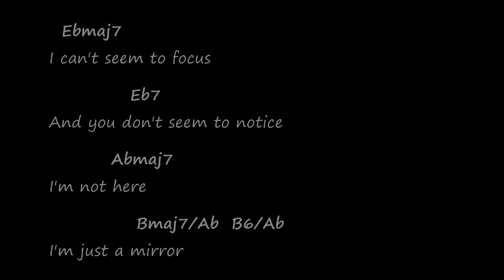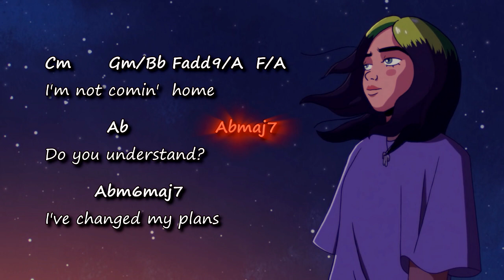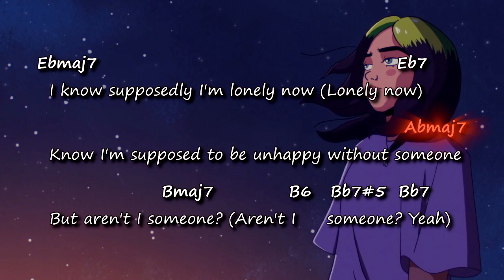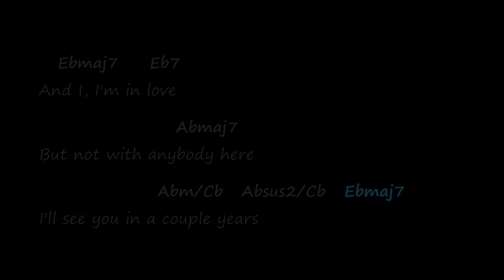Billie Eilish - My Future - Chords & Lyrics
Original chords and lyrics for the song "My Future" by Billie Eilish
- Chord chart -
- Accurate chords -
- Tutorial -
- Harmony -